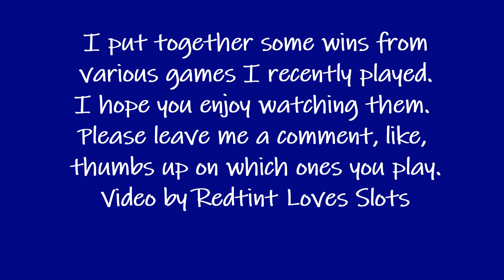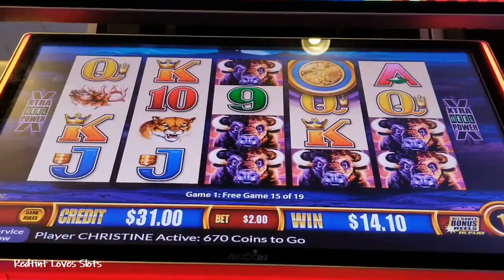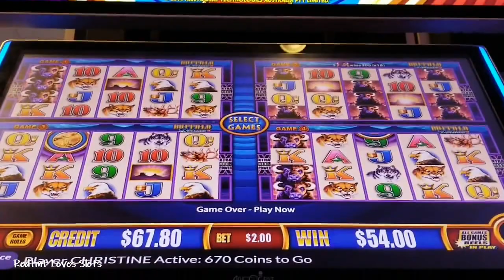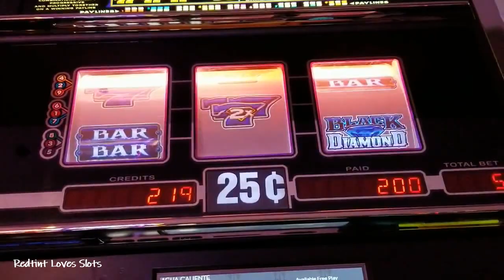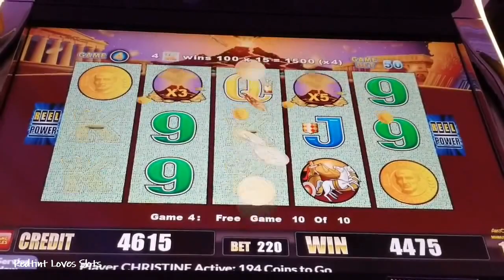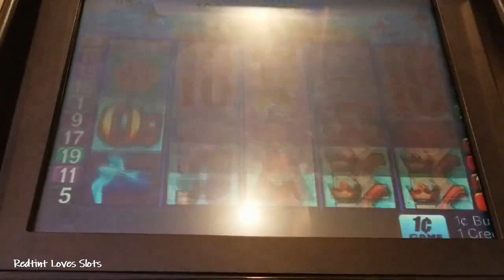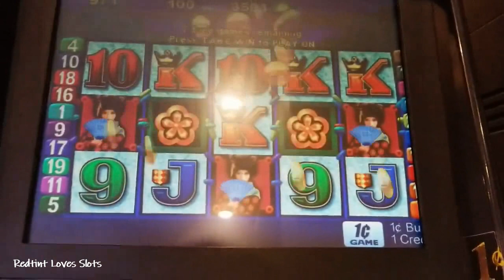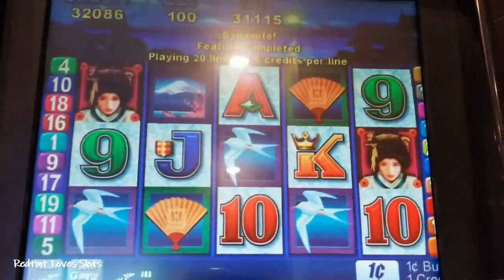BIG BUCKS WINS of the CLASSICS!!! Redtint Loves Slots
Buffalo Classic, Buffalo Deluxe W4, Pompeii, and Geisha wins @ 300%!